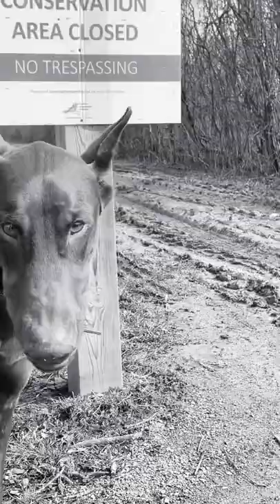Ripped Doberman 💪🏾doberman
Ripped Doberman!